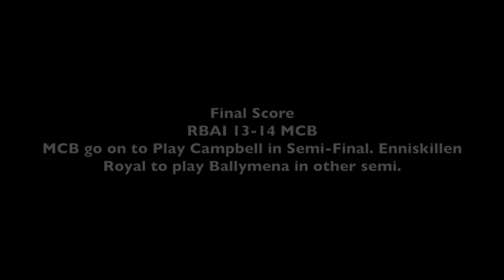2018: MedallionShieldQuarterfinal: RBAI v MCB : 10 Feb 2018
RBAI 13-14 MCB
HIGHLIGHTS

10 Feb 2018 - RBAI played MCB in the quarterfinal of the 2018 Medallion Shield Quarterfinal.

RBAI had beaten Sullivan Upper in the 4th round 21-0 in Holywood whilst MCB had beaten Dromore 38-0 at Pirrie Park.

I captured some clips of the game (approx 14 mins) - a couple of the tries and kicks etc.

It was a tight nervous affair with most of the play played up front with very little on display from either set of backs.

MCB's stronger pack had the advantage in the scrums but they didn't take advantage in the loose play as they got on the wrong side of the referee and conceded a number of penalties.

RBAI scored an early penalty - then missed one before scoring another to take a 6-0 lead.

MCB as the half went on put increasing pressure on the Inst line and they eventually scored before halftime to take a 6-7 lead into HT.

In the second half RBAI missed a penalty kick and an attempted drop goal as they struggled to get near the MCB try line. However after MCB conceded another penalty in a ruck in their 22  RBAI kicked to touch and from a maul MCB were adjudged to have pulled down the maul as it edged to the try line. The ref ran under the post and blew a penalty try.

MCB immediately applied pressure from the kickoff and earned a penalty in RBAI's 22. This time the MCB pack kept their discipline and finally after a number of phases of play scored close to the posts four minutes from the end.

The try was converted for 13-14 scoreline in MCB's favour.

RBAI had a final attack down their left wing but MCB covered well - and they saw out the remainder of the game.

MCB play Campbell in the semi-final. Enniskillen Royal will play Ballymena in the other semi.